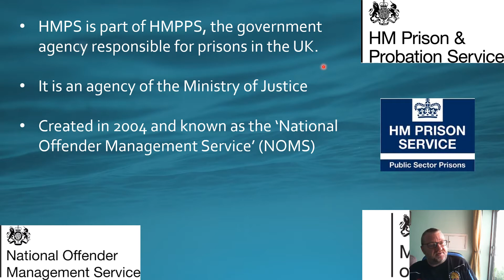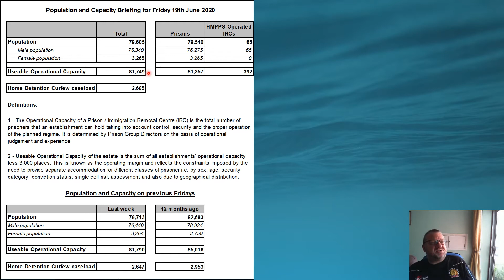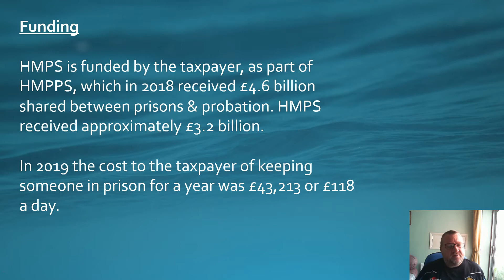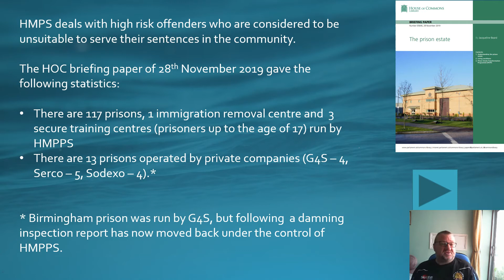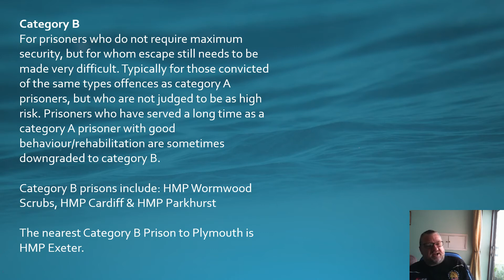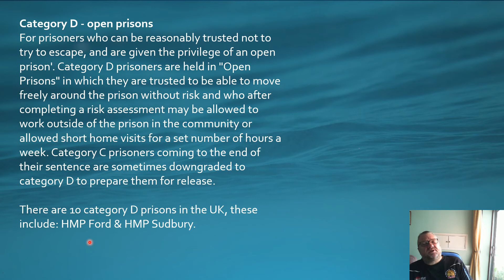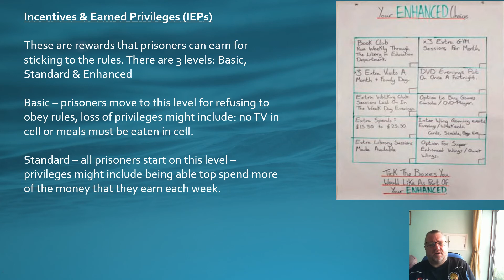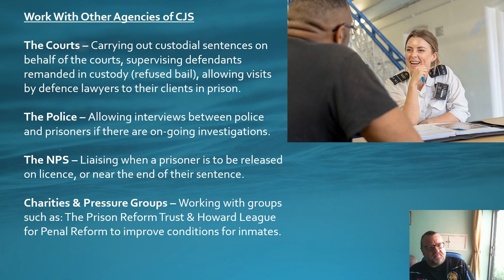UNIT 4 AC 1.2 & 3.1 Her Majesty's Prison Service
WJEC Criminology A Level - My presentation on Her Majesty's Prison Service Unit 4 AC 1.2. I hope you find it useful.